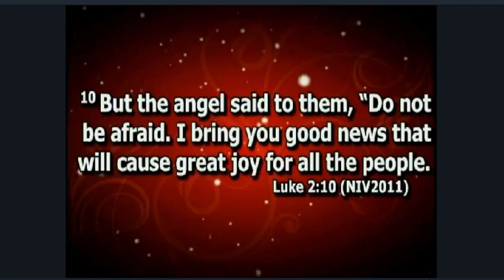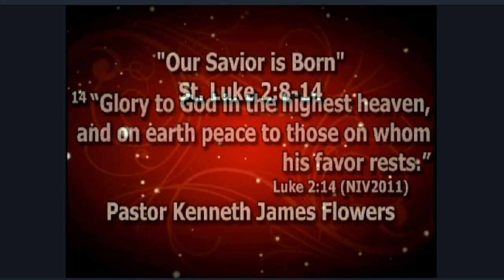Christmas Eve Service December 24, 2021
Happy Holidays